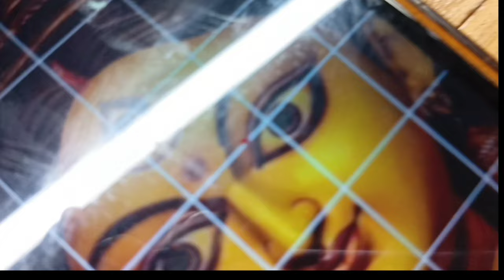Drawing With Haldi,Sindoor । Durga Maa drawing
Drawing With Haldi,Sindoor । Durga Maa drawing ‎@Sanju Arts

Hallo bondhura ami Bubun ar tomra dekh6o amr interesting chanel Bubun Art Entertainment toh aj amr video ta jodi vlo lege thake tahole like and share kore dao ...ar ei rokom aro video pete please subscribe kore nao.